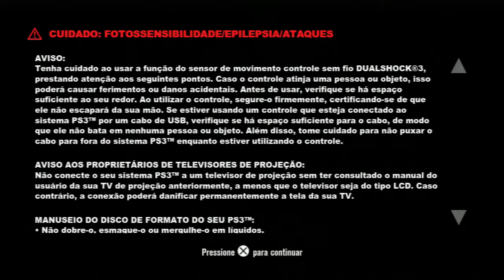MANUAL DIGITAL THE LAST OF US (BR)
PSN   MAICONMDSM
SKYPE MAICONMDSM1
    ¯\_(ツ)_/¯

            ¯\_(ツ)_/¯

            ¯\_(ツ)_/¯